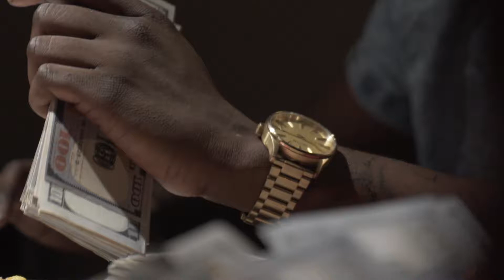RubyRay - Cant Relate ft Duxe Th3 God ( Official Music Video)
Cant Relate (prod. Ty Rose )
Directed by : Kyle Andersen & RubyRay